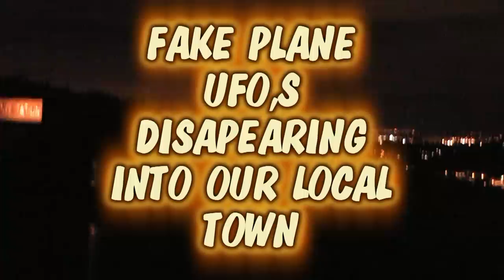fake plane ufo,s disappear into into local town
3 fake plane ufo,s disappear into the same area.. its like they are on replay !! filmed from parbold hill wigan..20.8.11